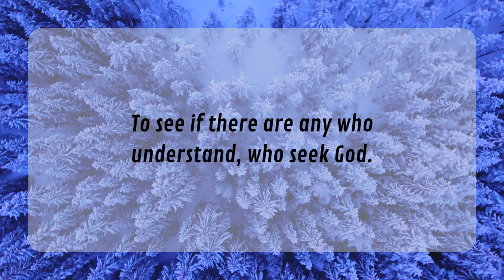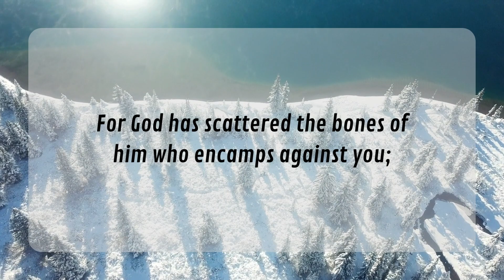Psalm 53 (NKJV) | Scripture Video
Sunday Psalm: Psalm 53 (NKJV)

The fool has said in his heart,
“There is no God.”
They are corrupt, and have done abominable iniquity;
There is none who does good.God looks down from heaven upon the children of men,
To see if there are any who understand, who seek God.
Every one of them has turned aside;
They have together become corrupt;
There is none who does good,
No, not one.Have the workers of iniquity no knowledge,
Who eat up my people as they eat bread,
And do not call upon God?
There they are in great fear
Where no fear was,
For God has scattered the bones of him who encamps against you;
You have put them to shame,
Because God has despised them.

Oh, that the salvation of Israel would come out of Zion!
When God brings back the captivity of His people,
Let Jacob rejoice and Israel be glad.

⭐ PRODUCTION CREDITS
This video was created using Canva and the IntroMate app.

Be sure to check out my Etsy shop where I provide spiritual tools that connect you deeper with God in a meaningful way.